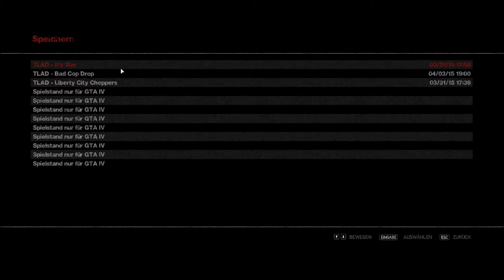Let's Play GTA 4: The Lost and Damned | # 006 - Falsche Informationen | FullHD60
"GTA 4: The Lost and Damned"
Add-on zum Action-Spiel von Rockstar Games (2009).
Neben den Let's play Videos gibt es auf meinem Kanal auch Best of PietSmiet Videos.

Im Biker DLC schlüpfen wir in die Rolle vom "Lost" Mitglied Johnny Klebitz der gerade die Führung der Gang an Billy Grey zurückgibt. Dieser war für einige Zeit auf Entzug und kommt nun als veränderter Mann zurück. Neben dem Disput zwischen Billy und Johnny erleben wir auch einige Ereignisse die wir bereits als Nico Bellic erlebt haben, nun allerdings aus der Sicht von Johnny...